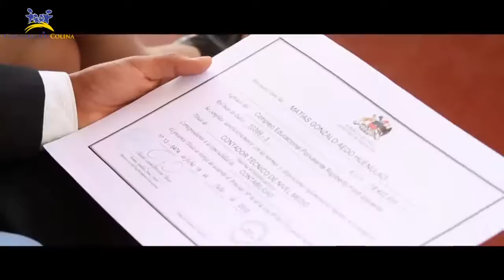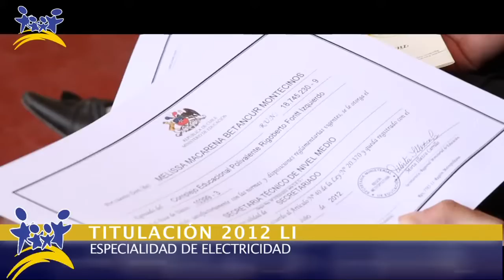Ceremonia de Titulación Liceo Polivalente Rigoberto Fontt Izquierdo